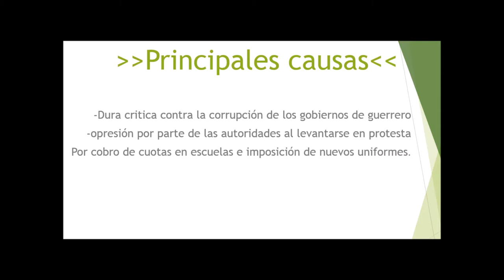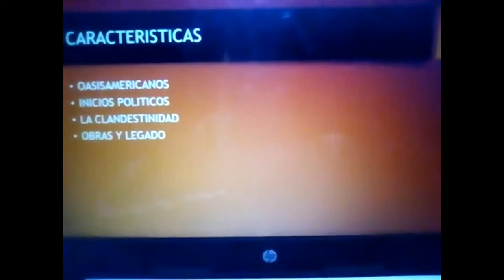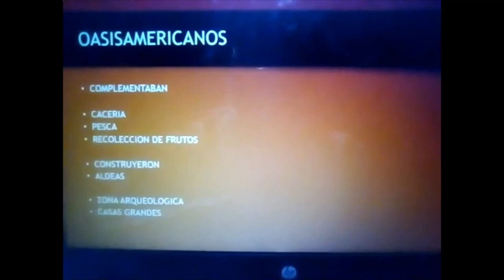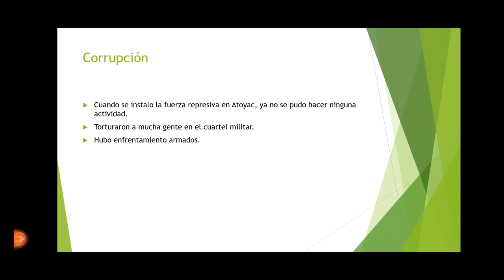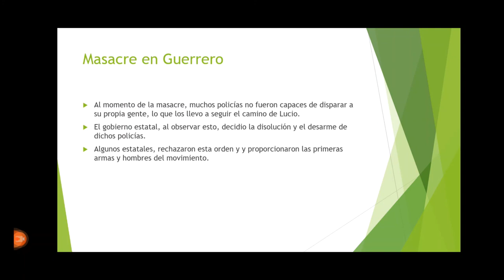Movimiento Lucio Cabañas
Vídeo perteneciente a la asignatura de Socioestructura de México, a cargo de la maestra Estrella.